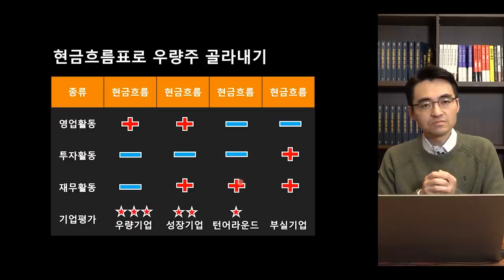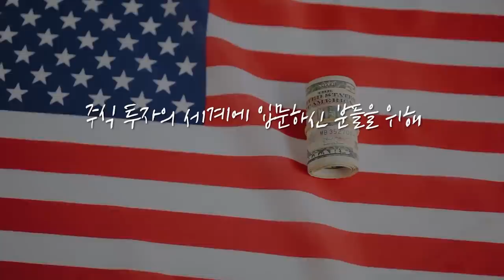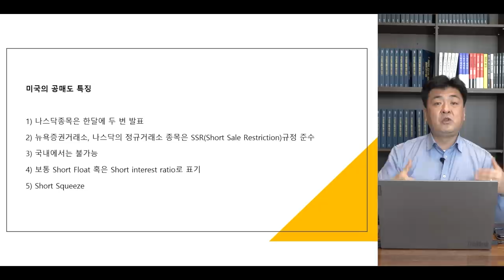[심층 인터뷰] 이커머스 시장.. 올해가 진검 승부의 해? f.이베스트투자증권 오린아 연구위원